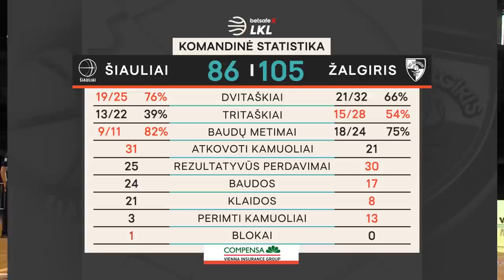„Betsafe–LKL“ rungtynių apžvalga: „Šiauliai“ - „Žalgiris“ [2021-04-25]